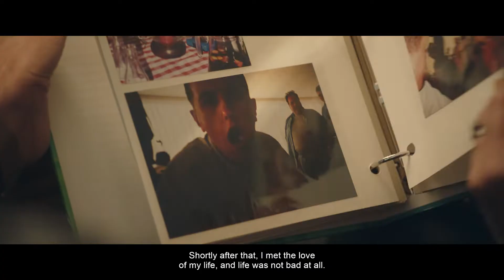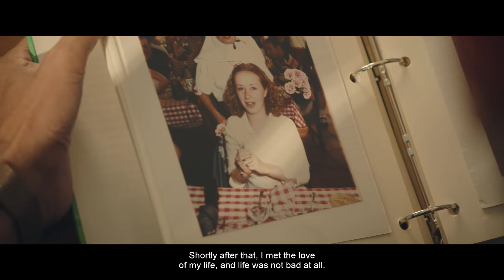A life-changing day: Meet Mark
Be trusted and empowered to be the best you can be. Mark came from humble beginnings, but through growing his career at AstraZeneca he’s put down roots and made sure his family have thrived alongside his career in Regulatory. In his own words: ’…it takes two things to grow as a person: courage and patience.’ Both of which Mark has shown in abundance. In Regulatory our teams bring hope and solutions to patients with unmet needs across the globe and we take an innovative approve to make sure we’re as efficient and effective as possible. If you want to join a team of innovative problem-solvers working globally then AstraZeneca could be the place for you.